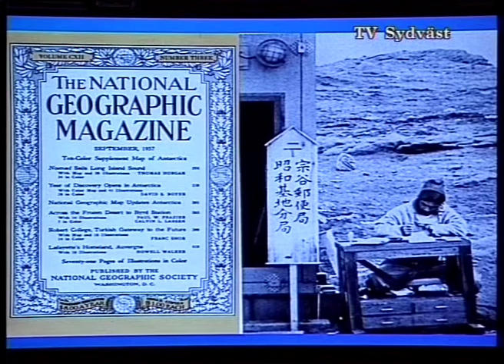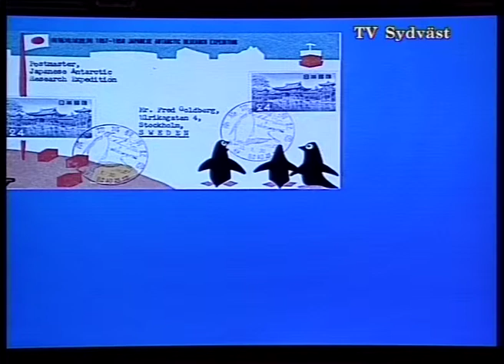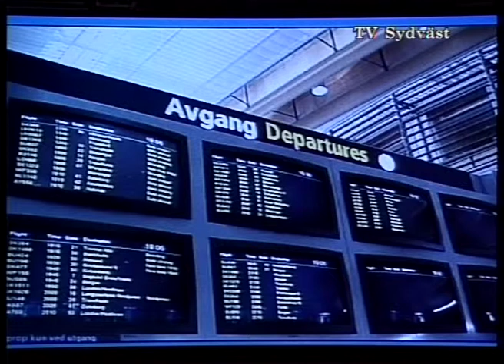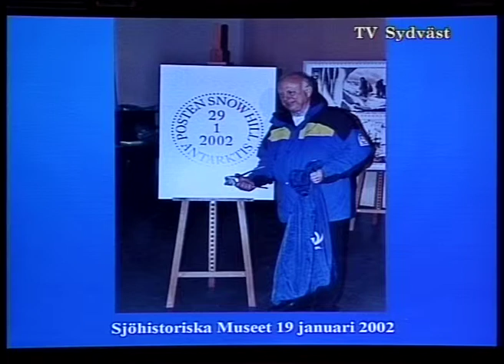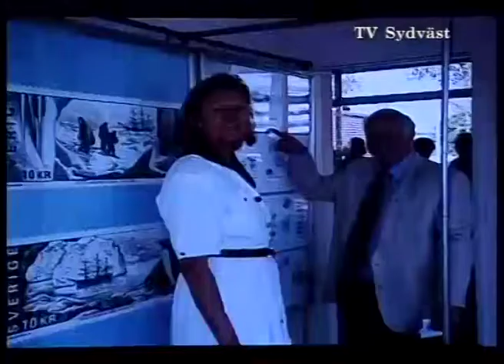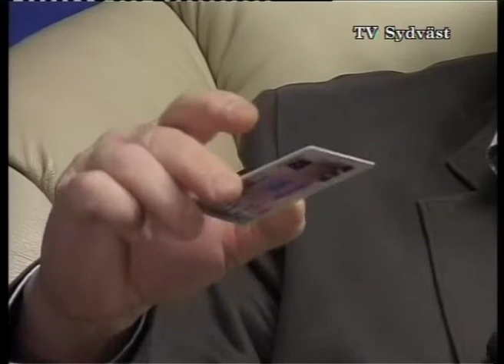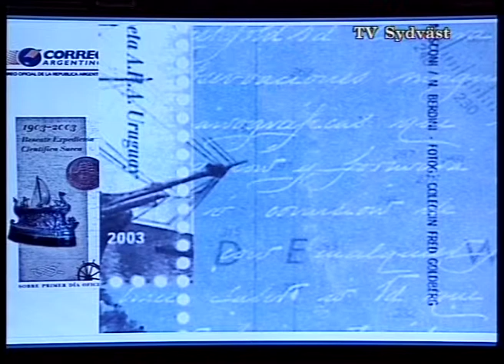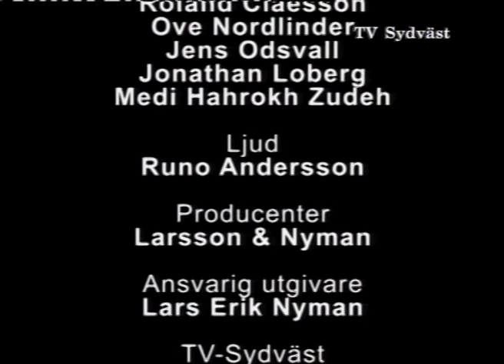Lars Erik Nyman intervjuar Fred Goldberg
Lidingöbon Fred Goldberg är sedan många år en av TV-SydVästs aktiva medaretare med sin programserie "FREDS POLARHÖRNA". Fred är egentligen
forskare och uppfinnare. Han är Tekn Dr och har varit docent vid KTH (Kungliga
Tekniska Högskolan) i Stockholm där Fred har forskat och undervisat i svetsnings-
teknologi. I hela sitt liv har han varit intressserad av jordens två polarregioner -
Arktis och Antarktis -  med speciell inriktning på polarhistoria. Under
senare tid har detta intresse övergått till att bli hans huvudsakliga sysselsättning.